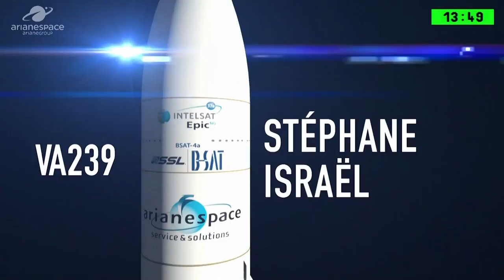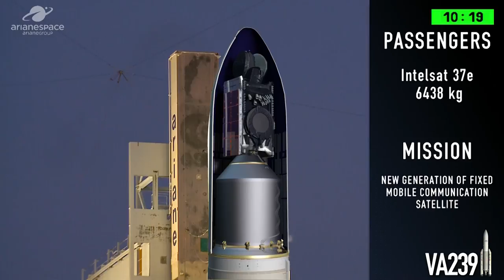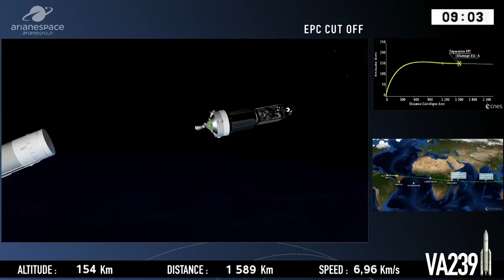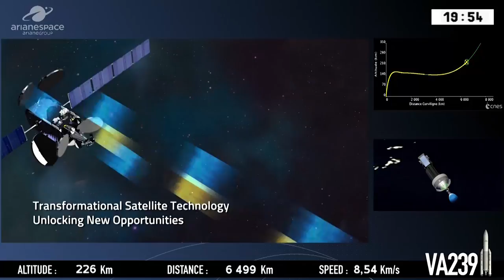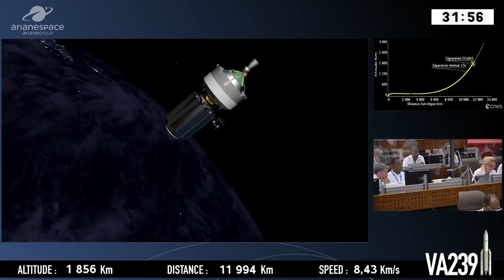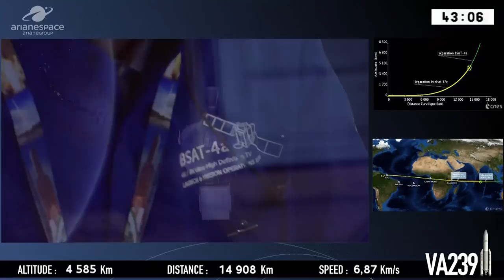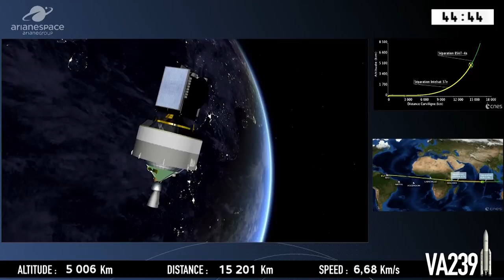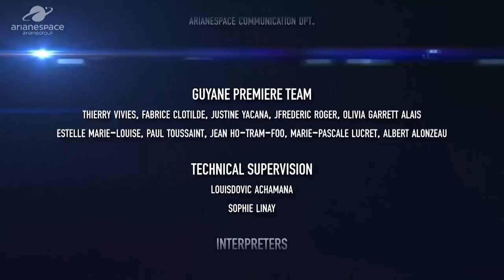Arianespace Vol VA239 / Intelsat 37e et BSAT-4a (VF)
VA239 : Intelsat 37e et BSAT-4a lancés par Arianespace : 81e succès d’affilée pour Ariane 5

Arianespace a lancé avec succès le satellite de télécommunication Intelsat 37e pour l’opérateur Intelsat et BSAT-4a, satellite dédié à la télévision numérique pour le constructeur SSL (Space Systems Loral) dans le cadre d’un contrat clé en main au profit de l’opérateur japonais Broadcasting Satellite System Corporation (BSAT).

Le lancement a eu lieu le vendredi 29 septembre à 18h56 (heure de Kourou) depuis le Centre spatial guyanais (CSG), port spatial de l’Europe.

Avec ce neuvième lancement de l’année 2017, le cinquième réalisé avec Ariane 5, Arianespace signe le 81e succès d’affilée pour son lanceur lourd Ariane 5.